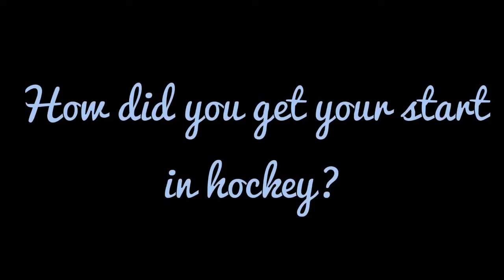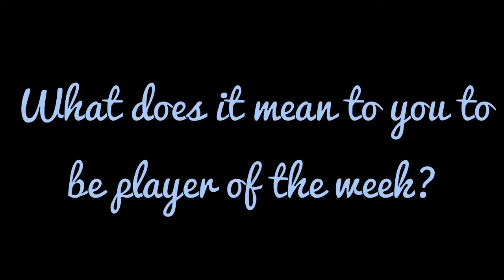Performax Player of the Week: Ethan Yotter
Week 3 Division 2 Player of the Week: Kenmore West’s Ethan Yotter